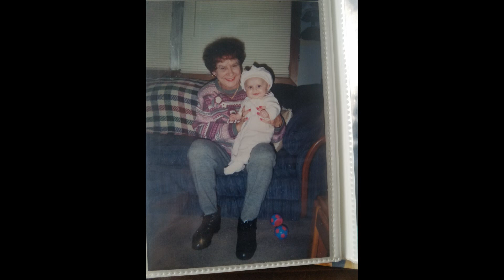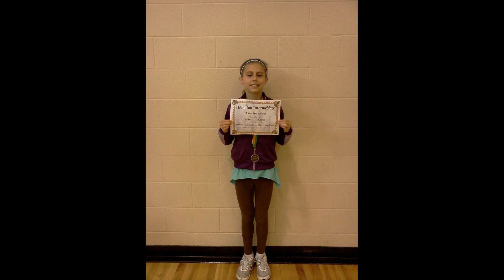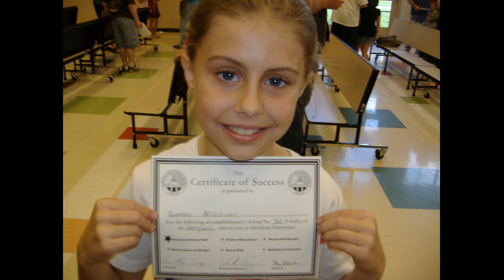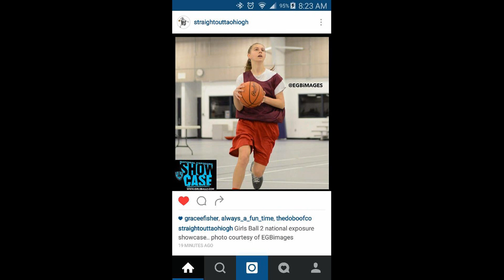Sumer Leigh McWilliams GCHS 2019